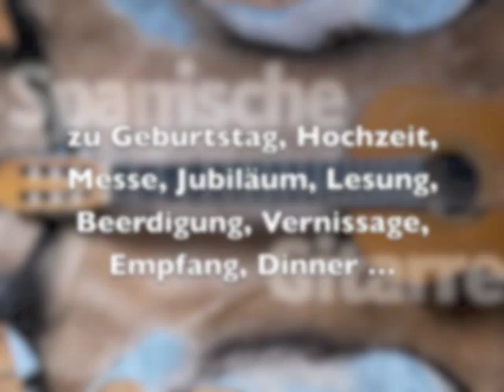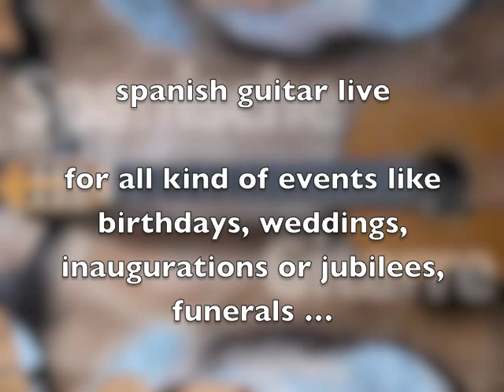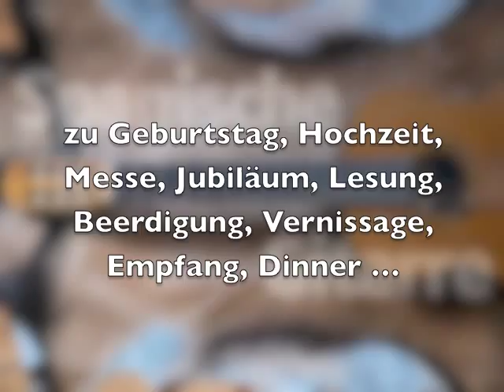Spanische Gitarre LIVE aus Berlin …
zu Geburtstag, Hochzeit, Messe, Jubiläum, Lesung, Beerdigung, Vernissage, Empfang, Dinner …

spanish guitar live from Berlin …
for all kind of events like birthdays, weddings, inaugurations or jubilees, funerals …

This is a short extract from my current show called "Valencia Late". You hear:
Entre dos aguas, Tanguillo de Cádiz, Valencia Late and another traditional Malagueñas theme.

All guitars, Ukulele, E-Bass and some Percussion-Instruments were played by André Ohren.